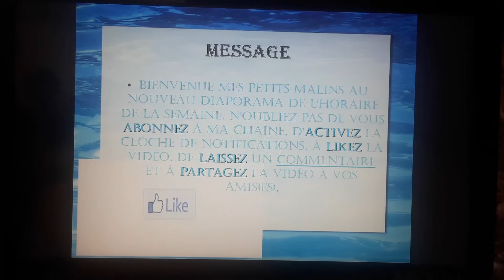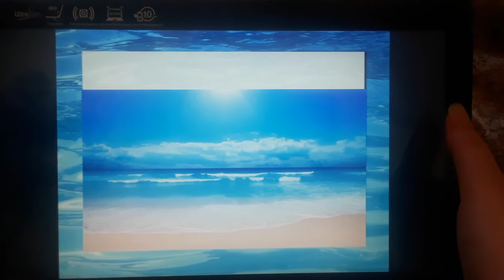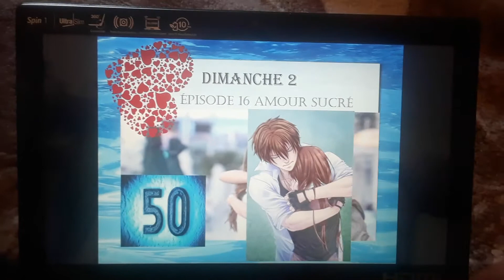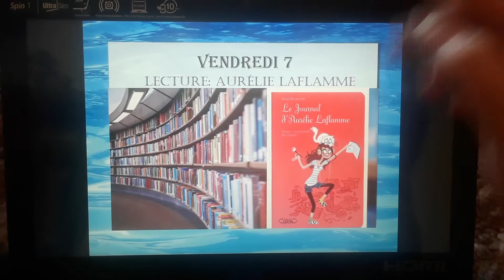Le planning de la première semaine du mois d'août!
Petit diaporama comme la semaine dernière et croyez-moi ça fait plaisir de montrer le planning en cette version.